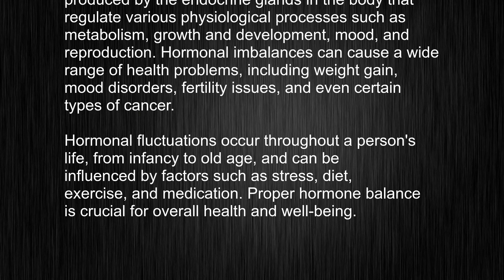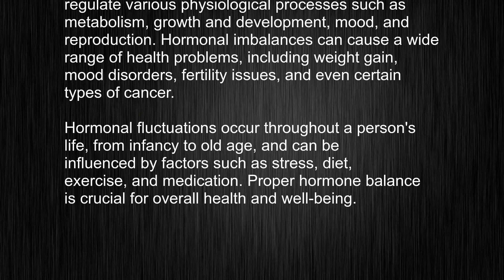hormonal? Learn How to Use This English Word Correctly!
This video tells you what "hormonal" means, how to pronounce it, provides a pronunciation guide and an accurate definition.
   00:00 Pronunciation
   00:23 Meaning

   - What is the meaning of hormonal
   - How to say hormonal
   - What is the definition of hormonal
   - How to pronounce hormonal

   Visit our free audio/video dictionary tutorial to learn how to correctly pronounce words/names and to learn their meanings, definitions, just like hormonal definition and meaning in Merriam-Webster, hormonal definition and meaning in Collins English Dictionary, hormonal definition and meaning in The Oxford English Dictionary, hormonal definition and meaning in Longman Dictionary of Contemporary English, hormonal definition and meaning in Cambridge Advanced Learner's Dictionary, and more.